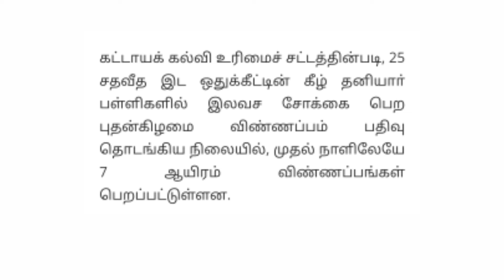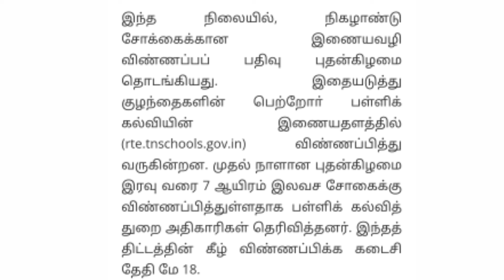RTE இலவச கல்விக்கு முதல் நாளில் 7000 பேர் விண்ணப்பம்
This Video Shows RTE இலவச கல்விக்கு முதல் நாளில் 7000 பேர் விண்ணப்பம்